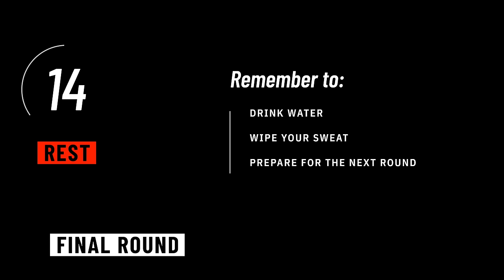Highly Effective Full Body Dumbbell Workout 🔥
Save time and burn fat with this highly effective Full Body Dumbbell workout that will help burn fat and build muscle 🔥 Expect to sweat buckets long after the workout is finished!